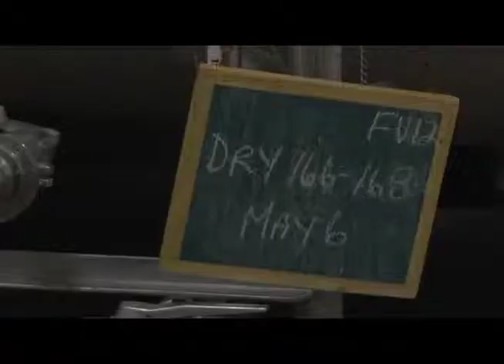The Life of a Brewmaster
The international currency of beer is made with simple ingredients, but the challenge for a brewmaster is to create a masterpiece of it all.